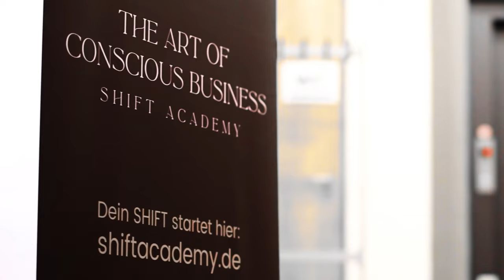SHIFT Event Trailer ist ENDLICH da !!!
Ich bin stolz und glücklich über den Weg den wir in den letzten Monaten gegangen sind. Wir hatten im September ein jähriges mit Shift und etwas verspätet kommt mein persönliches Geburtstaggeschenk an Shift.

Ein Video was alles beschreibt, was wir machen.
We love what we do, we do what we love!

Warst du beim Shift Event dabei?
Bist du beim nächsten mal dabei?
Was verbindest du mit Shift?

Grüße Jonas

Mein Equipment:

Kamera + Objektiv:
Objektiv 24 mm 1.4 (Wenn ihr wenig Platz habt oder viel Raum aufnehmen wollt)
Günstigere Variante
Objektiv 50 mm 1.4 (Für Portraitaufnahmen)
canon RP (Standard Empfehlung. Perfektes Preis Leistungsverhältnis)
Für den Start geht auch eine gute Webcam

Objektiv adapter (Pflicht wenn ihr die Kamera und eins der Objektive kauft)

Cam link (falls du das Bild auf deinen Laptop / PC übertragen willst)

HDMI Kabel zu HDMI Mini

Netzteil (brauchst du nur, wenn du den camlink + HMDI bestellst)

Lichter:

Background oder Nebenlicht
Softbox für Hauptlampe
Softbox für Nebenlampe

Ton:

Flexibles Mikro